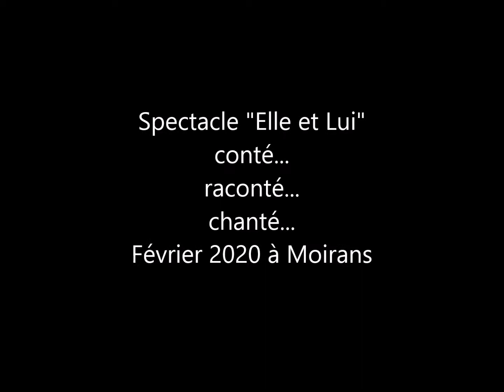"Elle et Lui" spectacle en duo, contes, sketchs, chansons.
Spectacle/rencontre entre une chanteuse et un comédien, qui échangent  sur scène à Moirans (38)